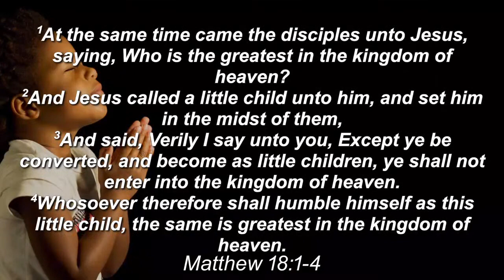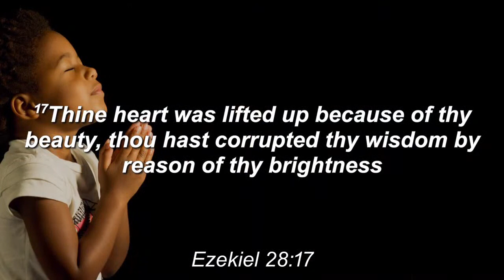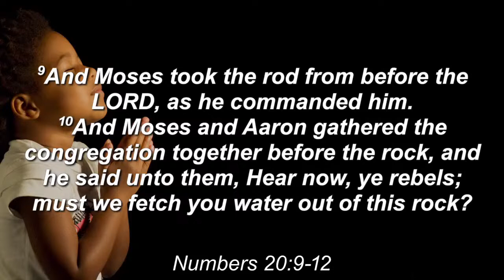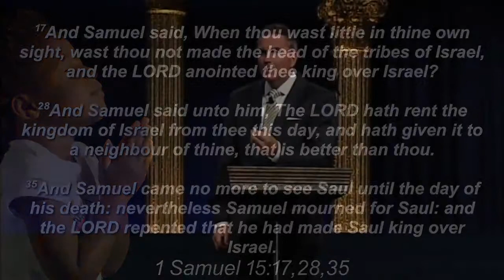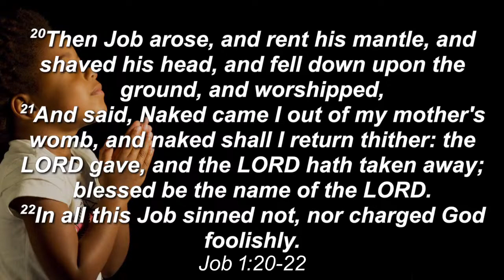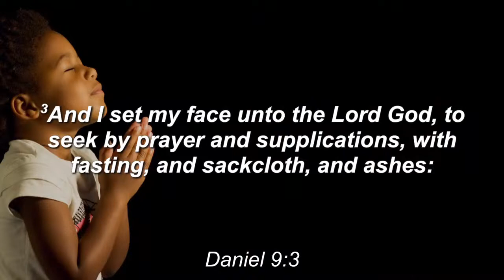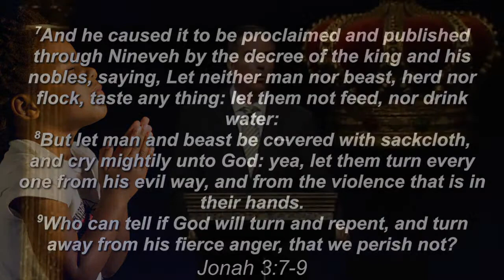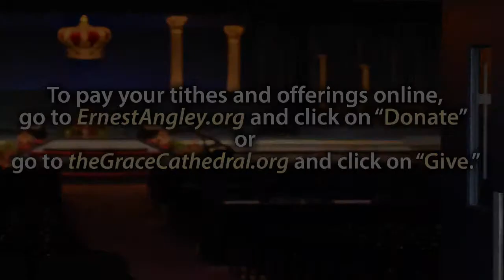What Is Greatness in the Eyes of God? - Part 1 | Live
This penetrating message identifies the one characteristic that makes a person great before God, and it is probably not what you think.